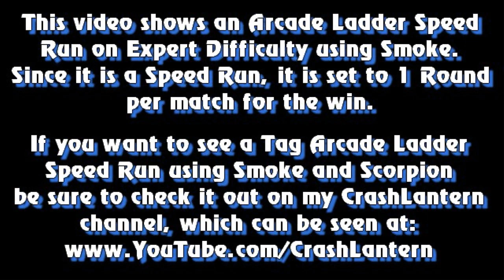MK9 - Smoke Arcade Ladder Expert Run Through - Mortal Kombat 9 (2011)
Lately, my viewers have been requesting that I post an Arcade Ladder video, so here is one where I use Smoke on Expert Difficulty.  I did a Tag Arcade Ladder using Smoke and Scorpion (which in my opinion is much cooler!), and I uploaded it to my CrashLantern channel.  Here is the link to that video: